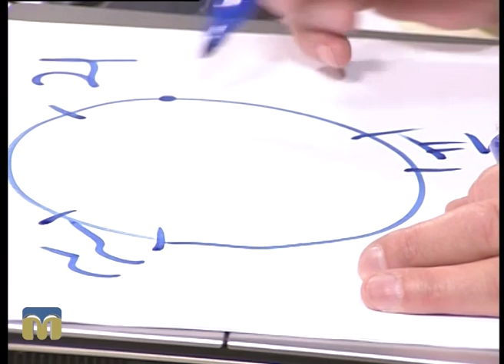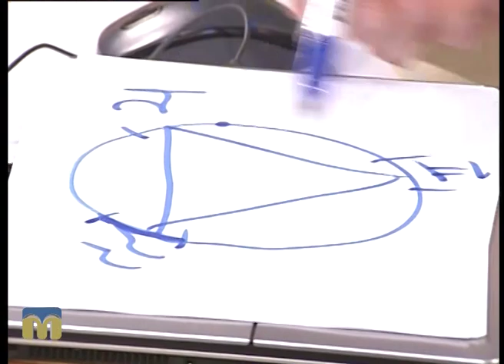Новий день. Астрологічний прогноз для миколаївців від Веніаміна Нікори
Що віщують нам зірки — знає астролог  Веніамін Нікора.